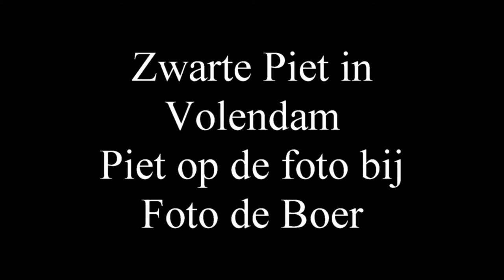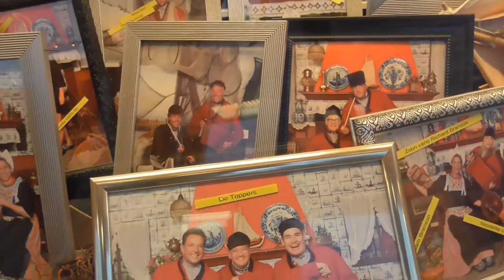Zwarte Piet in Volendam op de foto bij foto de Boer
Op de Foto bij Foto de Boer in Volendam